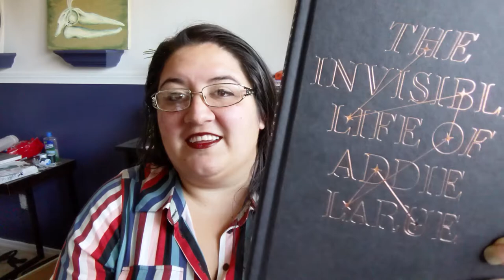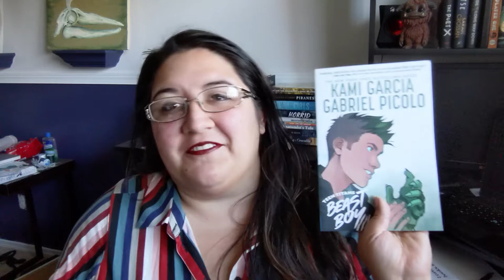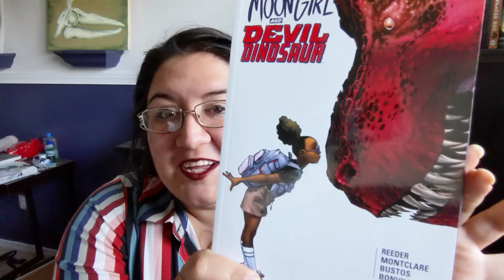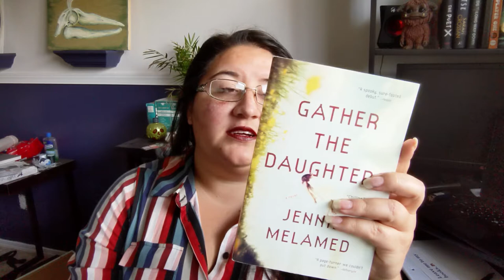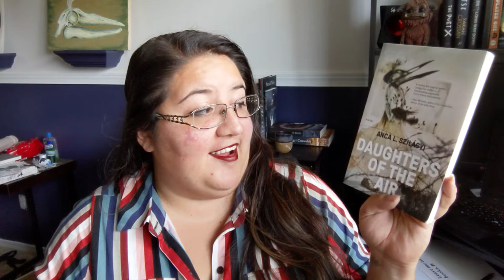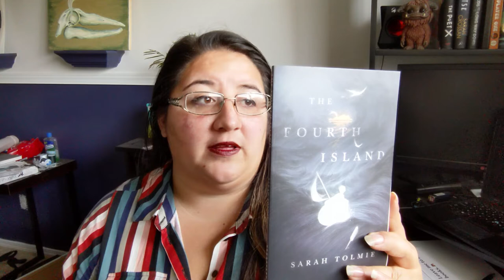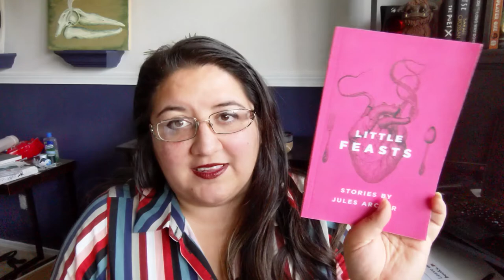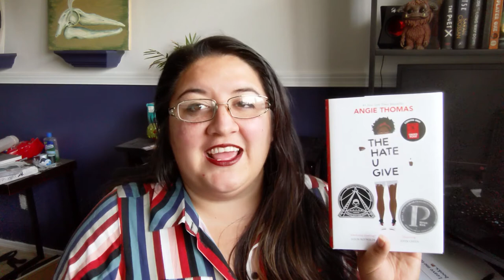Fall Book Haul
Aiy-yu-kwee!

Here are the books I was able to get my hands on in Fall!

Thank you for those of you who gifted me books! I very much appreciate it and hope to get to them!

And HEY!! IT'S NATIVE AMERICAN HERITAGE MONTH!
Celebrate with us by supporting Indigenous bookish content creators and educators!

Here's 5 more!

Bookshop.org (ALSO AVAILABLE IN UK)